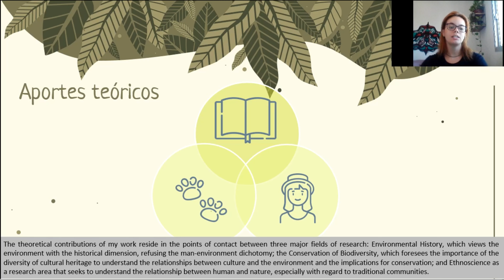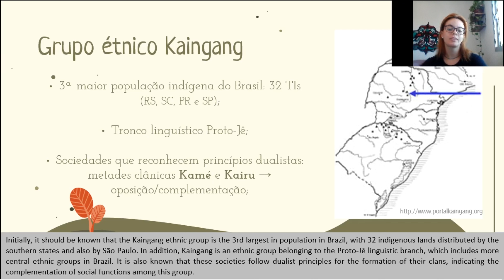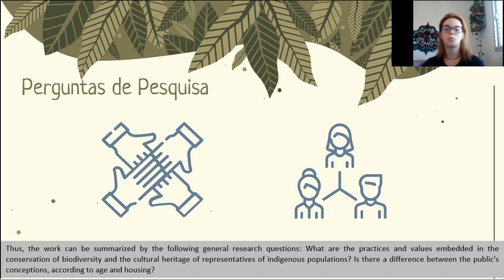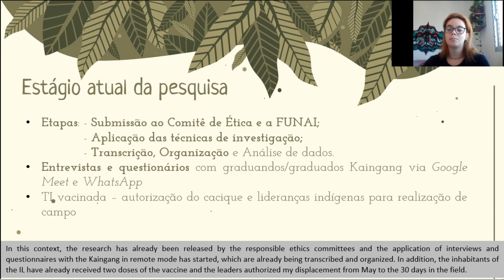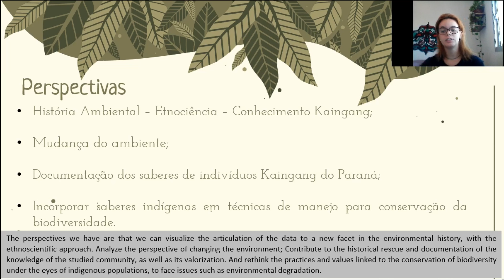41 - Conservação da biodiversidade em comunidades Kaingang do Paraná: um recorte utilizando uma a...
Conservação da biodiversidade em comunidades Kaingang do Paraná: um recorte

utilizando uma abordagem etnocientífica

Ariadne Dall’acqua Ayres 1 , Maria Mercedes Montero Bartolomé 2 &amp; Fernanda da Rocha
Brando Fernandez 1

1 Laboratório de Epistemologia e Didática da Biologia, Departamento de Biologia, FFCLRP-
USP
2 Laboratório de Antropologia Social, Departamento de Sociologia, UNED - Madrid

           Sobretudo decorrente do aumento da degradação do meio ambiente, o conhecimento
das populações tradicionais em relação à conservação vem se configurando de extrema
importância para o desenvolvimento de pesquisas em biodiversidade, seja no âmbito
ecológico, histórico ou antropológico. O objetivo geral da pesquisa é verificar se há perda do
conhecimento tradicional (práticas, valores, discursos sociais, ...) entre indígenas Kaingang
de diferentes faixas etárias e viventes ou não em aldeias, quanto à conservação da
biodiversidade, dentro do recorte espacial-temporal em que se inserem. A investigação
qualitativa e etnocientífica utiliza a metodologia da história oral e o levantamento das
concepções do público alvo, mediante entrevistas semiestruturadas e questionários aplicados
em formato remoto. Além disso, prevê-se o trabalho ecológico-etnográfico de campo
empregando a observação participante com auxílio de cadernos de campo na Terra Indígena
Faxinal. Em um primeiro momento, em virtude da pandemia e do processo demorado de
aprovação do comitê de ética, foram realizadas entrevistas semiestruturadas com indígenas
dessa etnia que estejam cursando graduação, sendo transcritas e organizadas seguindo os
aspectos êmicos, ou seja, priorizando as razões dos entrevistados, bem como os aspectos
éticos, que dizem respeito aos dados gerados em trabalho de campo. As perspectivas futuras é
que o trabalho gere dados que permitam articular a faceta da História Ambiental com a
abordagem etnocientífica; analisar a perspectiva de mudança do ambiente; contribuir para o
resgate histórico e a documentação dos saberes de representantes Kaingang do estado do
Paraná, assim como sua valorização. E repensar as práticas e valores atrelados a conservação
da biodiversidade sob um olhar das populações indígenas, permeados pelo conhecimento
cientifico para o enfrentamento de questões como a degradação ambiental.

Financiamento: CAPES.

Conservation of biodiversity in Kaingang communities in Paraná: an outline using an

ethnoscientific approach

         Especially due to the increase in the degradation of the environment, the knowledge of
traditional populations in relation to conservation has become extremely important for the
development of research on biodiversity, whether in the ecological, historical or
anthropological scope. The general objective of the research is to verify if there is a loss of
traditional knowledge (practices, values, social discourses, ...) among Kaingang indigenous
people of different age groups and living or not in villages, regarding the conservation of
biodiversity, within the space-time in which they are inserted. The qualitative and
ethnoscientific investigation uses the methodology of oral history and the survey of the target
audience&#39;s conceptions, through semi-structured interviews and questionnaires applied in a
remote format. In addition, ecological-ethnographic fieldwork is planned using participant
observation with the help of field notebooks in the Faxinal Indigenous Land. At first, due to
the pandemic and the lengthy approval process of the ethics committee, semi-structured
interviews were conducted with indigenous people of this ethnicity who are undergraduate,
being transcribed and organized according to the emic aspects, that is, prioritizing the reasons
of the interviewees, as well as the ethical aspects, which concern the data generated in
fieldwork. The future perspectives are that the work generates data that allow to articulate the
facet of Environmental History with the ethnoscientific approach; analyze the perspective of
changing the environment; contribute to the historical rescue and documentation of the
knowledge of Kaingang representatives from the state of Paraná, as well as their valorization.
And rethink the practices and values ​​linked to the conservation of biodiversity under the eyes
of indigenous populations, permeated by scientific knowledge to face issues such as
environmental degradation.